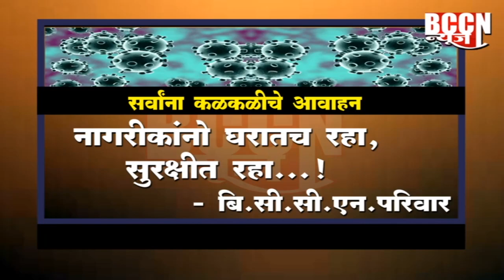नांदुरा : घरगुती वीजबील माफ करण्याची मनसेची मागणी